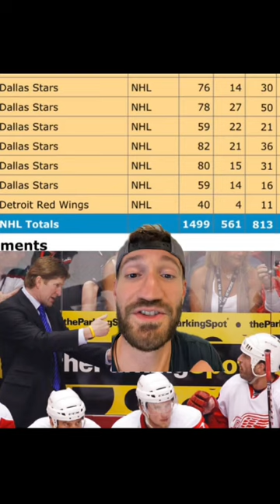TOP 5 MIKE BABCOCK PRICK JOB MOVES